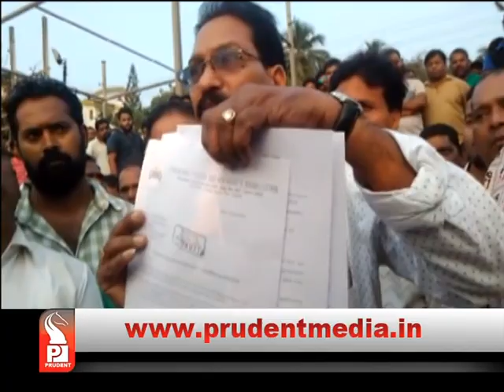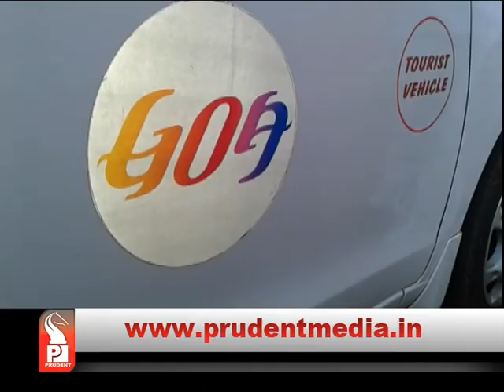TAXI OPERATORS FIRM OVER ‘STRIKE’, GOVT ISSUES ‘ESMA’ _Prudent Media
Tourist Taxi operators have remind firm on their stand of going off road. Taxi operators say that they have necessary permissions for concern department and also furnished notices to Chief Minister and Transport Department. However, Government has shown full alternative arrangement to cope up with the strike and possible difficulties to general public and tourist. Government has also issued ESMA against Taxi operators. Meanwhile, AAP and Congress MLA Ravi Naik have supported the strike.